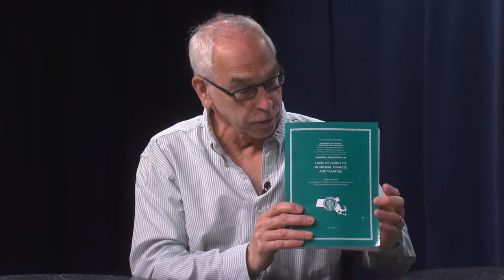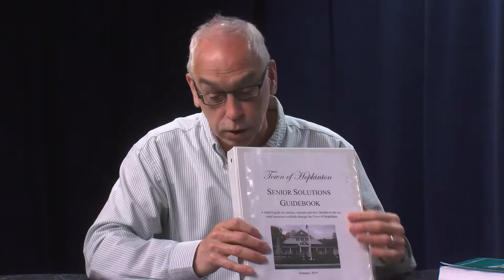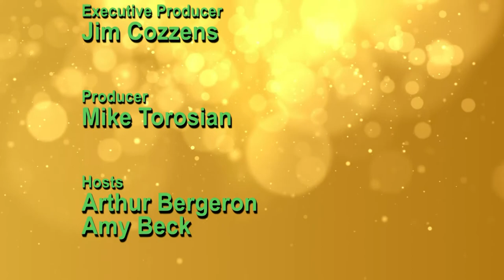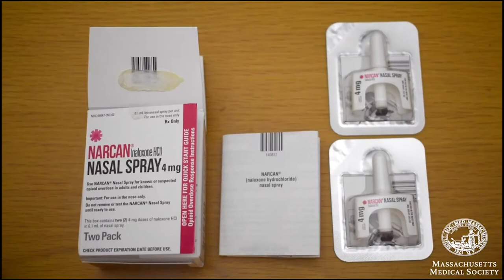Frank and Mary in Hopkinton: Tax Relief